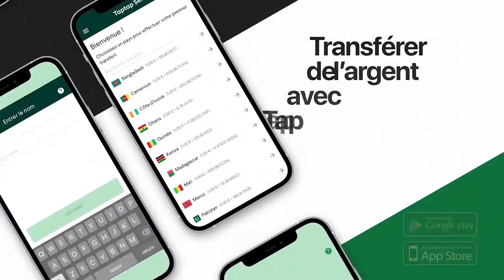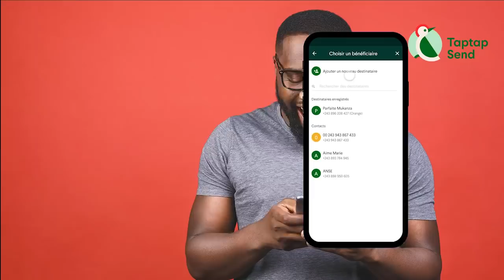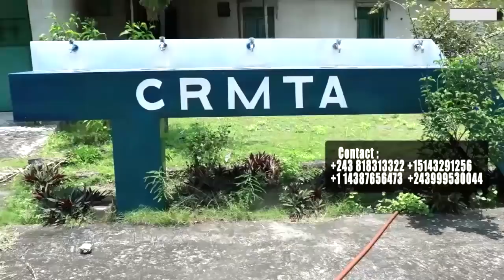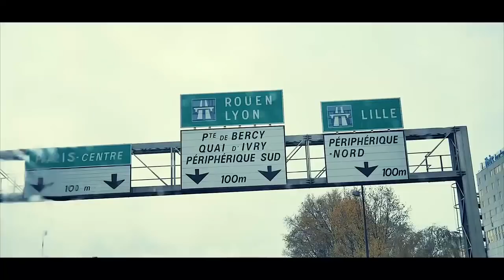Bonne Nouvelle KOFFI OLOMIDE Ya LAURENT SOCOCO Annonce Le Retour De Concert En Europe BOKETSHU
Bonne Nouvelle KOFFI OLOMIDE Ya LAURENT SOCOCO Annonce Le Retour De Concert En Europe S'Adresse à BOKETSHU WAYAMBO